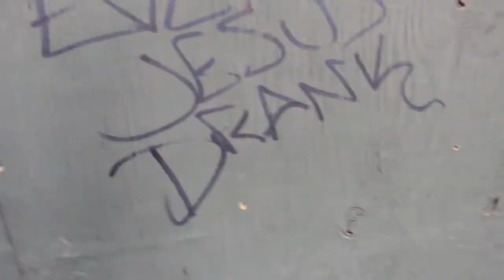New York City Vlog #1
I am in New York City taking a trip and visiting some cool stuff here in the Big Apple !!! Enjoy!! There will be more to come!!!